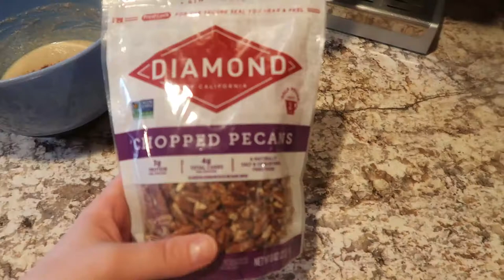Golden Retriever Puppy Party!!! (4.28.21)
Hey Guys! I got to watch my brother John and sister-in law Heidi's puppy Odin! He's a Golden Retriever and is incredibly adorable. I hope you had fun following along. Enjoy!!!